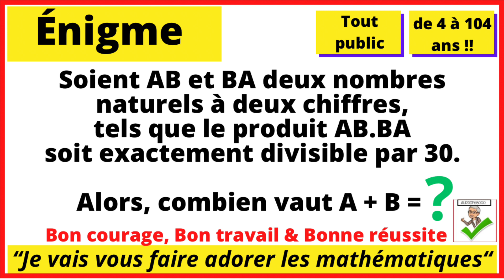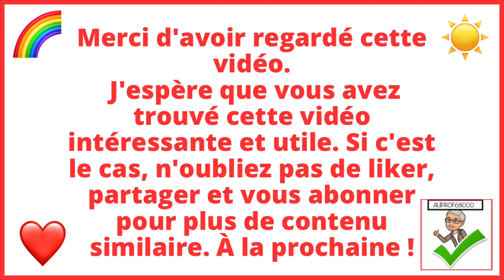🤔 Défi Mathématique : Trouvez la Somme de ces Deux Chiffres Mystérieux !